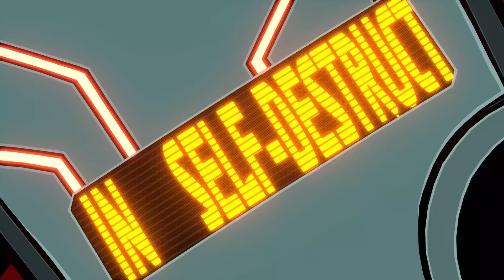Hi-Fi Rush - Reveal Trailer | Xbox & Bethesda Dev Direct 2023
From Tango Gameworks, the developers of The Evil Within comes something completely different. Hi-Fi Rush is a cel-shaded rhythm action game where your moves help create a living soundtrack. Available today!